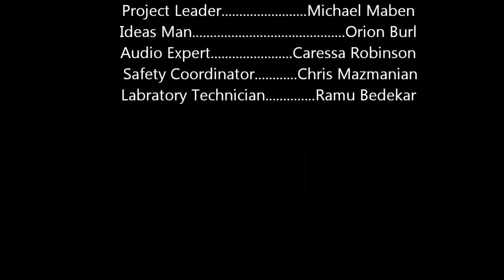UCLA ChemE-mazing Music Video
Our AIChE National Video Competition submission.